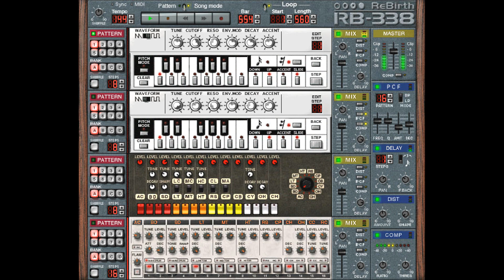Dj Saily - Digital Audio 3 (Extended)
©Dj Saily